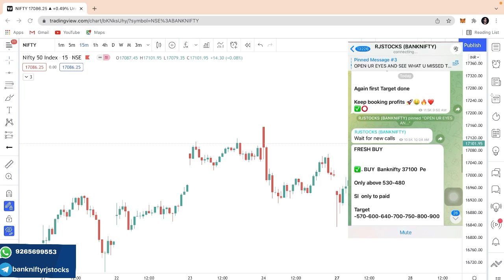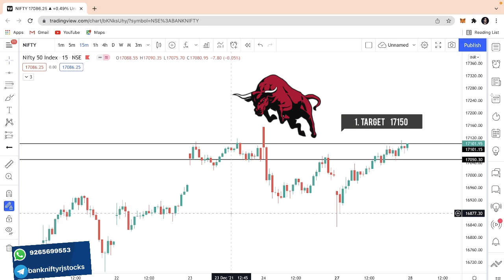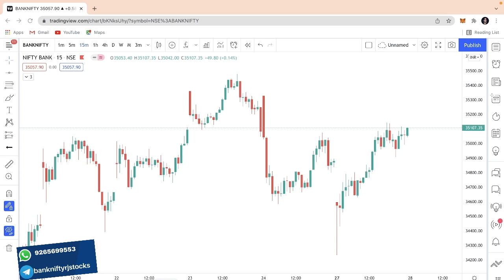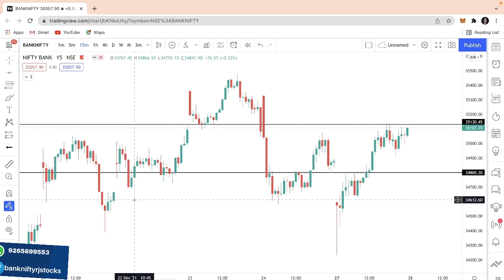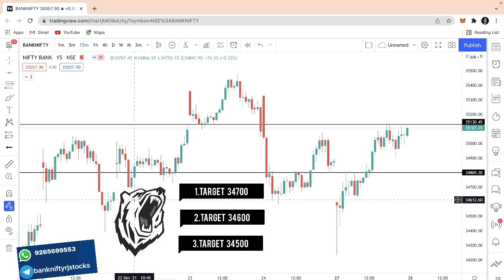Bank Nifty & Nifty Prediction Strategy for 27 Dec 2021 ! In Hindi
in this video I have shared market analysis for tomorrow where I cover nifty analysis as well as Bank-nifty analysis which will give you an idea of what to trade tomorrow and what should be your view.
I have also shared  logic and analysis so that you guys can benefit from it.
If you want daily analysis and live market updates you can join my telegram channel.